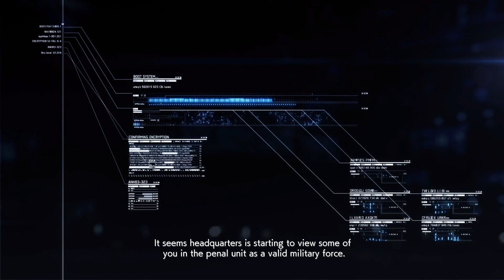Ace Combat 7 RESTART STORY 009 "Faceless Soldier" Expert Controls Walkthrough